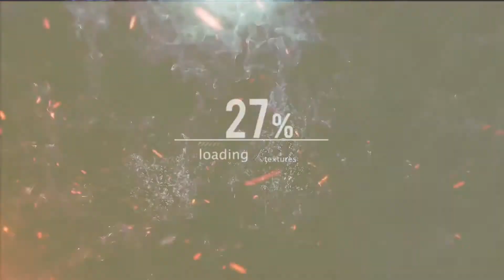आखिर Factory में कैसे बनते हैं Kurkure? Amazing Food Manufacturing Factories| Evening Snacks Factory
Hi Guys, today we brings to you your favorite Evening Snacks, but with a twist, today we are going to show you the manufacturing process of these lip smacking tasty foods which you all have loved since your childhood. From Maggi to Kurkure, you will be able to see how these foods are manufactured in factories!